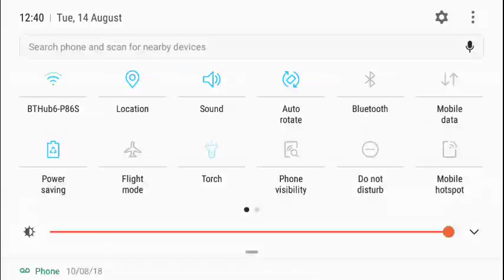Fortnite battle royale